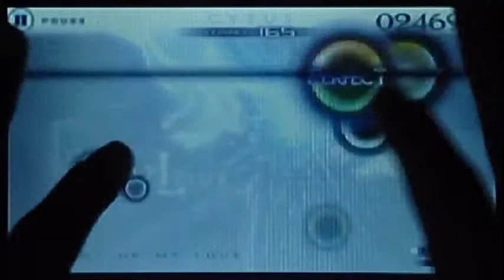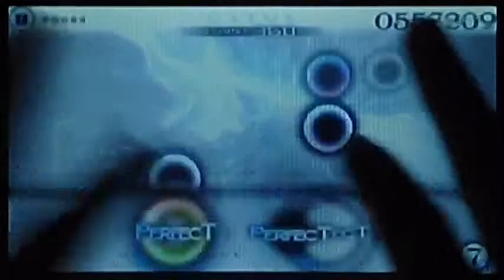[Cytus] Light up my LOVE [HARD] Million Master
That is harder for a level 7. This reminds me of someone else.

Player: Aviel Peredo
TP in this video: 99.47
Cytus on Android (FREE TO PLAY):